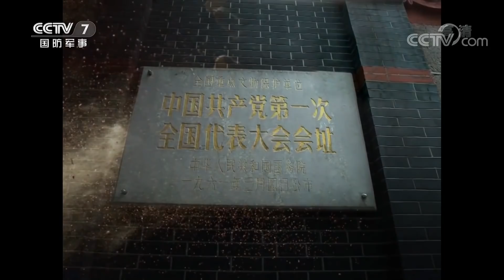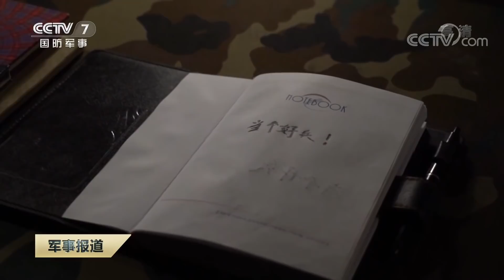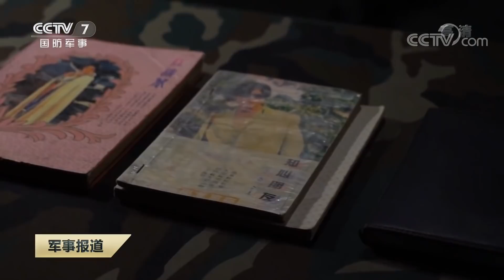《军事报道》 中央军委举行慰问驻京部队老干部迎新春文艺演出 习近平向全军老同志祝贺新春 20200113 | CCTV军事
本期节目主要内容：
01:06 中央军委举行慰问驻京部队老干部迎新春文艺演出 习近平向全军老同志祝贺新春；
07:21 新春走基层·记者在战位 空降兵某旅：千余新兵首次大飞机跳伞；
10:14 新春走基层·记者在战位 直面热风豪雨 坚守维和雷场；
13:05 记者体验冰雪哨位上的坚守；
16:04 爱国情 奋斗者 邱黄成：一辈子只想“当个好兵”；
20:51 中巴“海洋卫士-2020”联合演习 多个海上训练课目持续展开；
22:39 促局势降温 周边三国官员赴伊朗斡旋；
24:09 伊拉克 驻有美军的拜莱德空军基地再遭袭击；
24:50 伊拉克民兵组织指挥官萨阿迪遭暗杀。